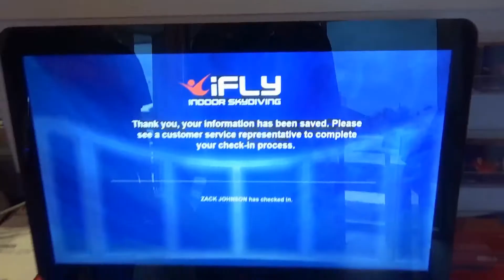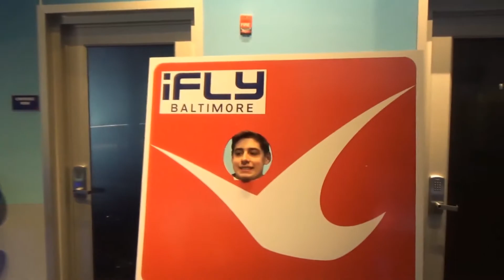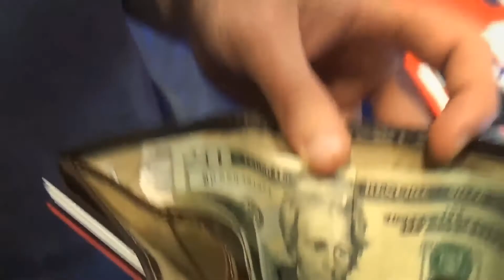WE WENT SKYDIVING!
Zack Squared is back with another banger! Starting off Season 2 strong, we go to iFly indoor skydiving! Enjoy!